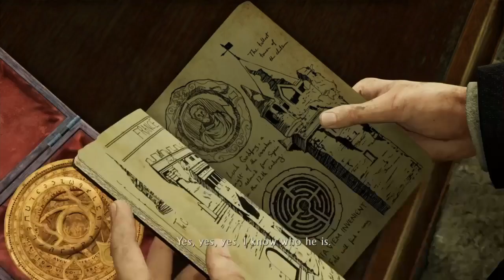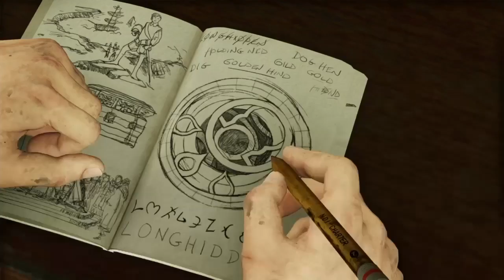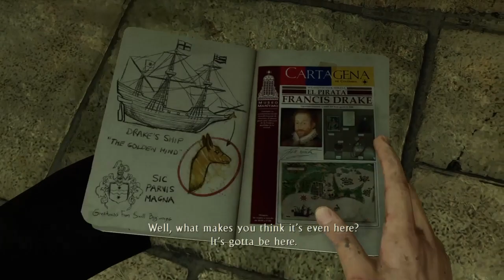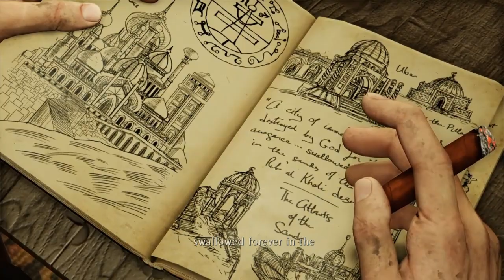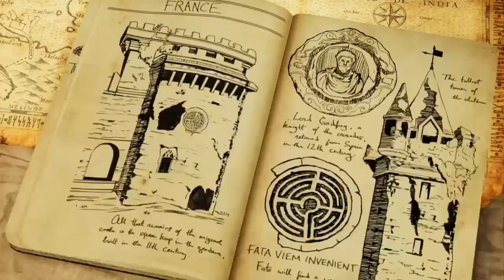Uncharted 3 Part 3| The Library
We find them